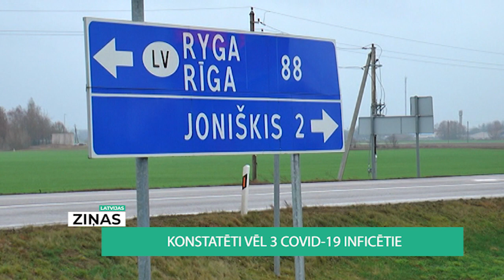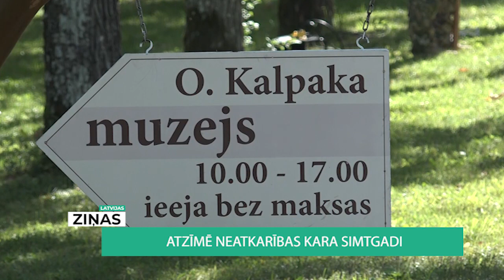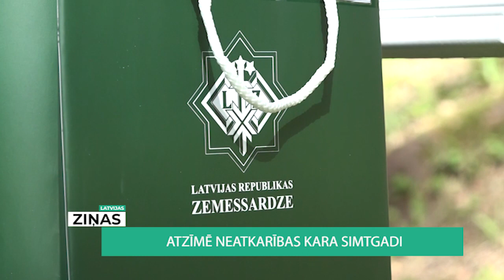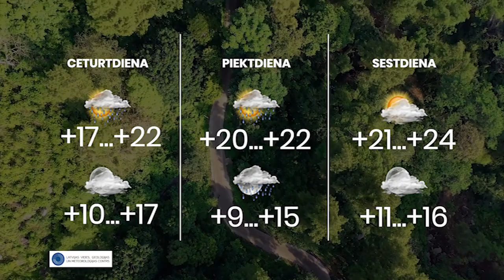Latvijas ziņas (11.08.2020.)